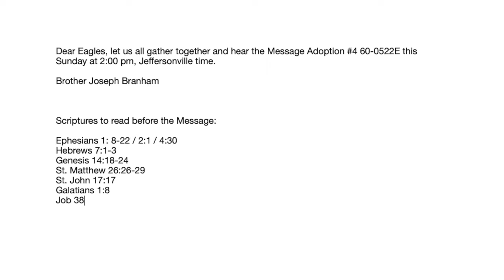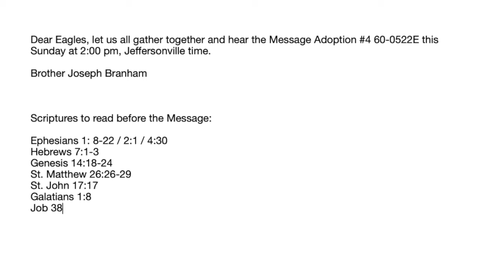TZ KISWAHILI, 10,07,21, TAI WANAKUSANYIKA PAMOJA,NI BARUA KUTOKA MASKANI YA BRANHAM KWA NDUGU JOSEPH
TANZANIA KISWAHILI, 10,07,21, TAI WANAKUSANYIKA PAMOJA,NI BARUA KUTOKA MASKANI YA BRANHAM KWA NDUGU JOSEPH BRANHAM